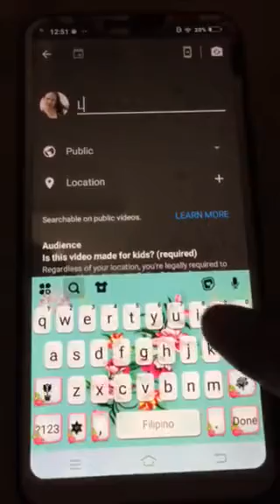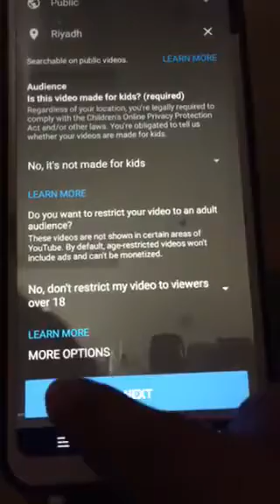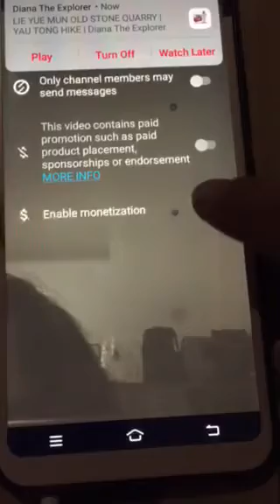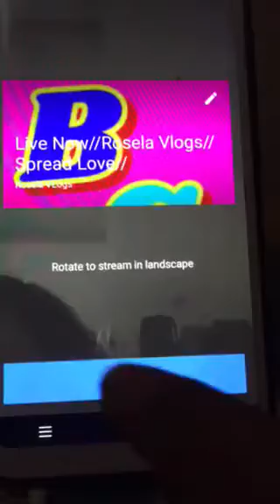PAANO MAGLAGAY NG HARANG OR ADS SA LIVESTREAM GAMIT ANG CELLPHONE